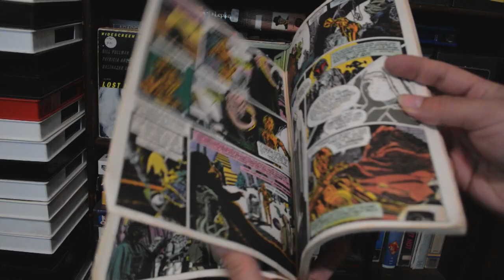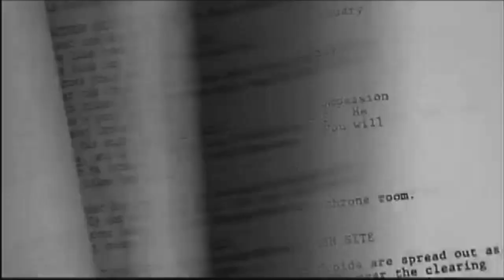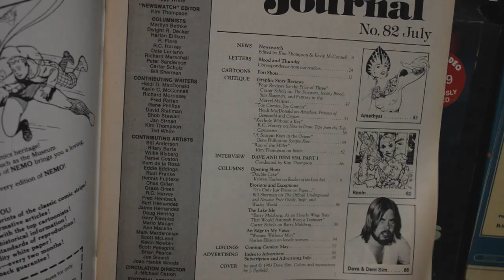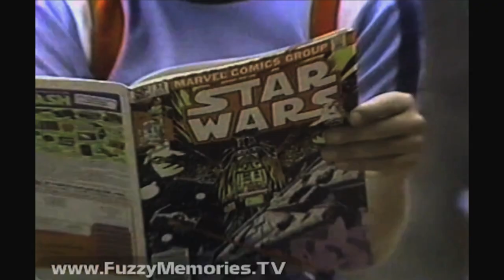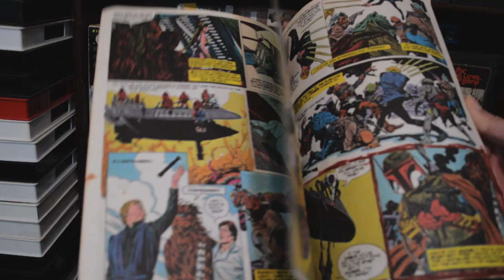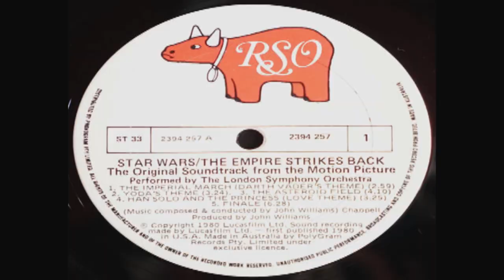Marvel Screws Up RETURN OF THE JEDI Comic (1983) - Red Coat Black Coat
Marvel Comics accidentally releases RETURN OF THE JEDI comic adaptation before the film's opening in 1983